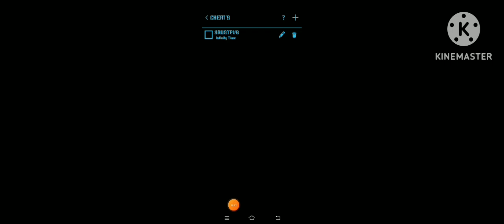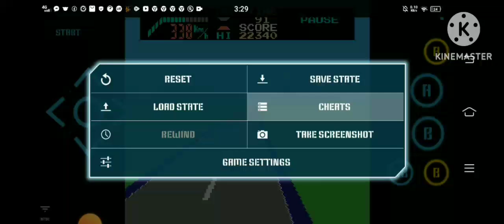F-1 Race | Nintendo Entertainment System | NES Nostalgia Pro | Skill Level 1, Score 52,290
Reset You'll 99 Seconds Left (Without Revive)